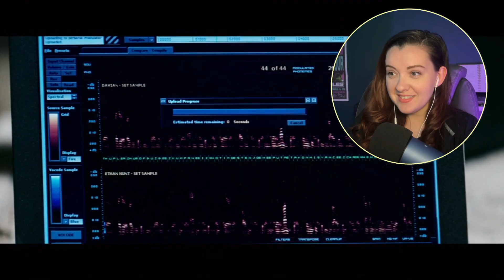*Mission Impossible 3* made me tense!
Hello! Today we continue our journey of watching through the mission impossible series with the third installment! I think so far, I've enjoyed this one the most! If you like this series, please let me know by commenting below, thank you!

Thank you to my lovely channel members!!

*Also when I livestream now we have loyalty points (free!)*

Check you points by typing "!points" during any livestream.